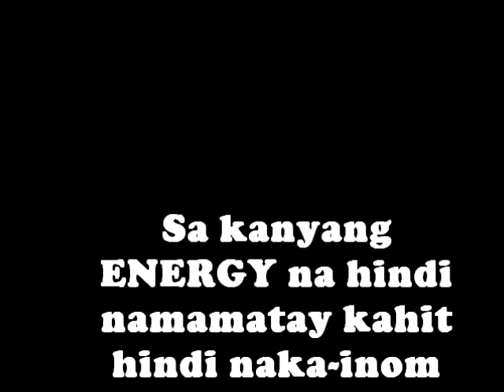Myra @ 17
Partial gift, I don't have money yet.